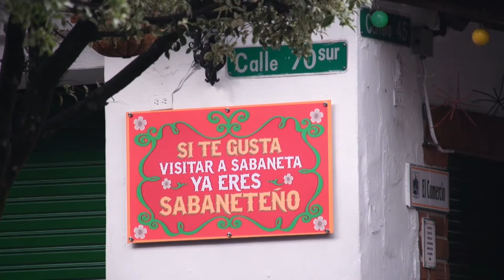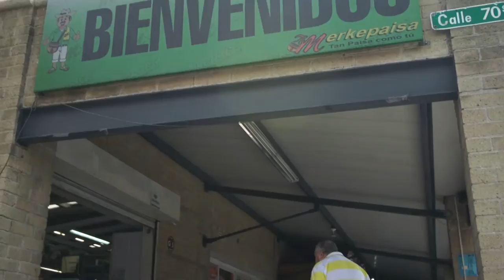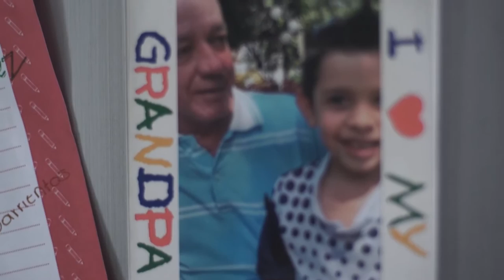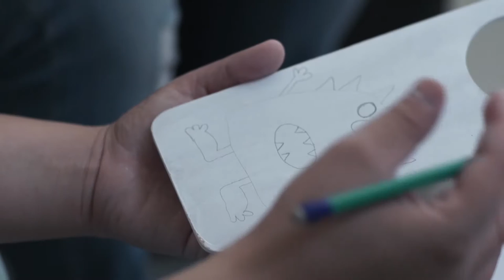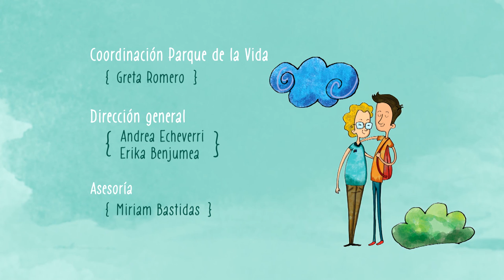Saludando Sabaneta - Pautas de crianza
En el Municipio de Sabaneta visitamos a Luz Enid Gutierrez para conversar sobre pautas de crianza mientras preparamos pastas con albóndigas.